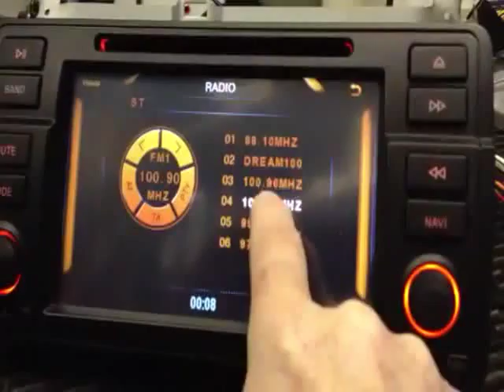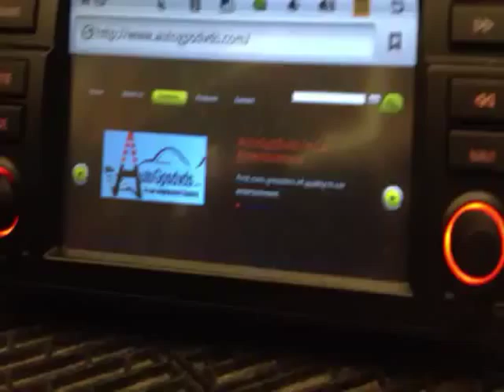MG ZT Rover 75 Used Head Unit With Android And Sat Nav